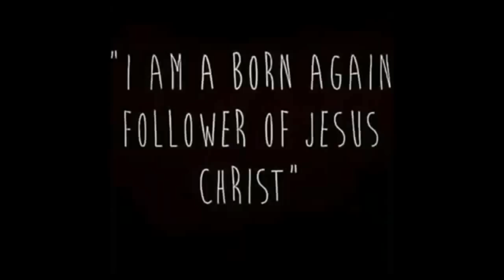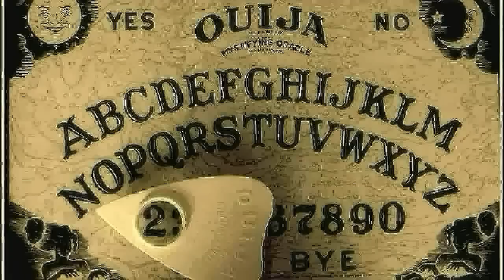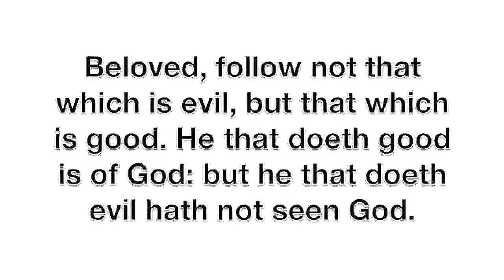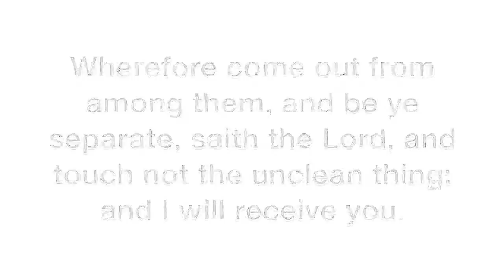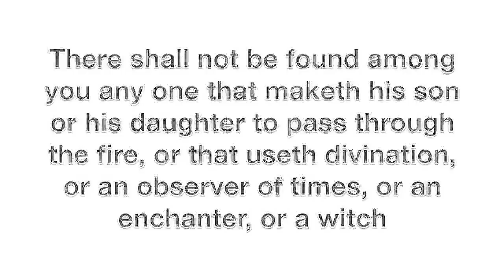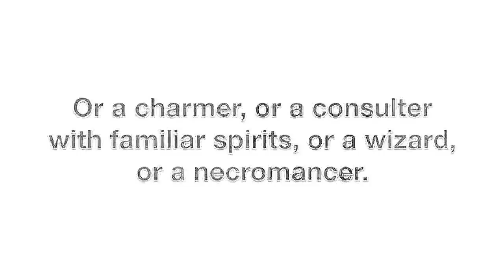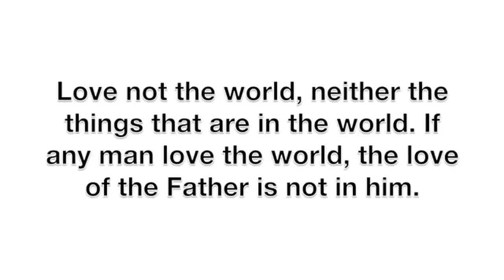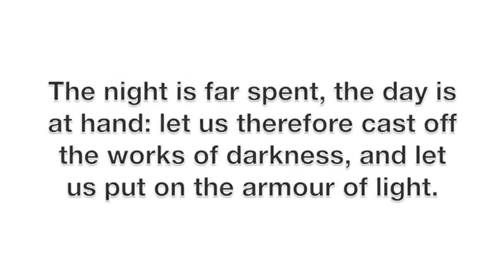The Truth about Halloween!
Think Halloween is just an innocent kids holiday? Think again!